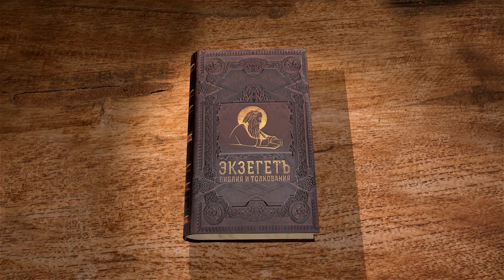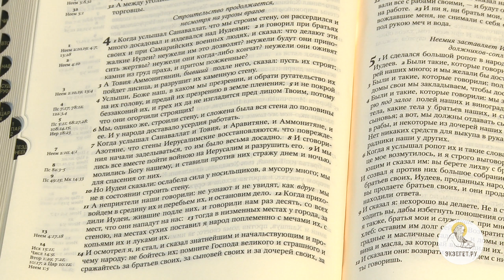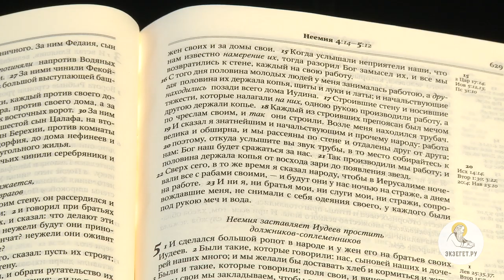Книга Неемии. Глава 4. Протоиерей Олег Стеняев. Ветхий Завет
Враги Израиля действуют поступательно и поэтому на первый взгляд кажется, что легкомысленно. Они не верят в то, что иудеи способны восстановить разрушенные стены. Враги презрительно отпускают шутки про лисицу. Но за этой внешней несерьезностью скрывается настоящее желание и  подготовка напасть на Иерусалим, чтобы снова его разрушить.
Человек, живущий с Богом, должен всегда бдить, ибо не знает, когда нападет враг, а готовность необходима. Мы тоже похожи на строителей Иерусалимской стены, так как мы бдим и работаем одновременно. Господь нас защищает Своим щитом веры и правды. Главное, чтобы мы сами не отступали от Него.